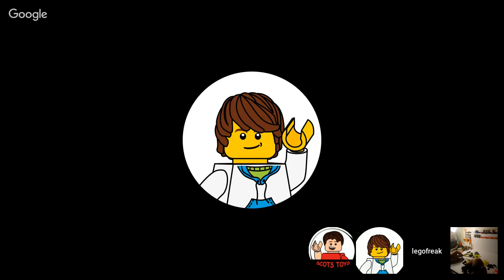TUESDAY LEGO STREAM! AND phillyhype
Want to send me something for a video?
Send Mail To:
Legofreak
Murrysville, PA 15668

Check me out on Instagram @_legofreak